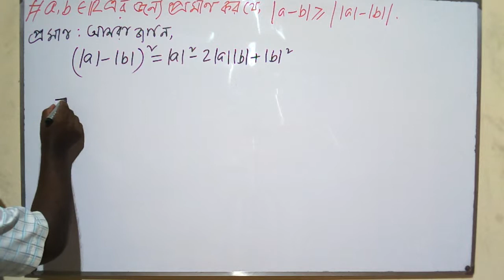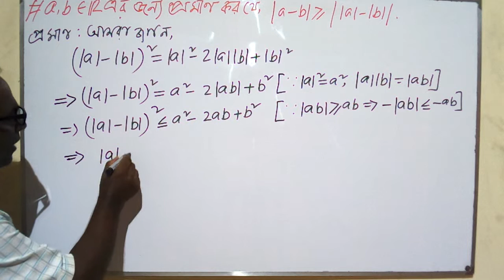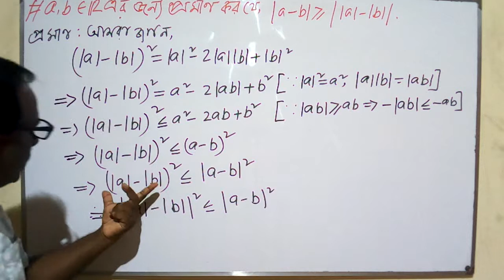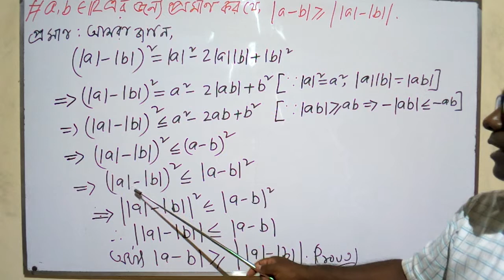HSC Math 2nd Paper(Real Numbers & Inequalities) Lecture 31